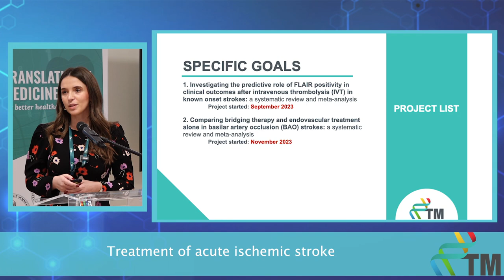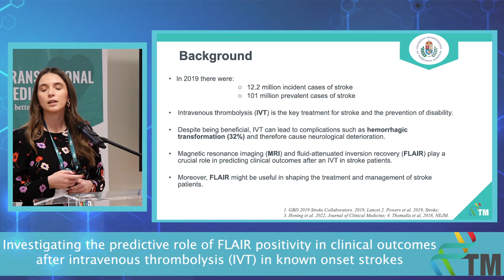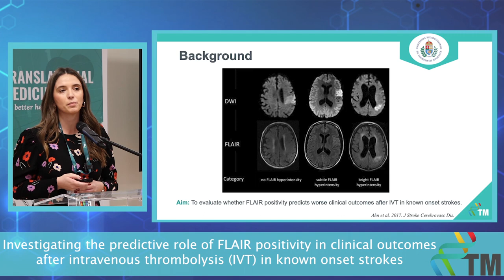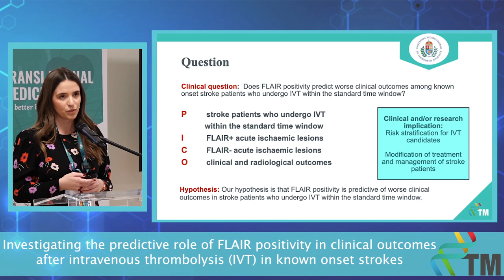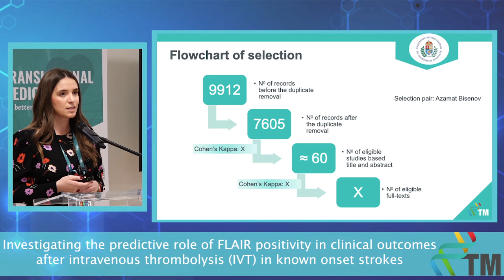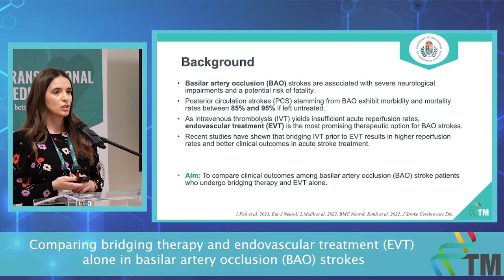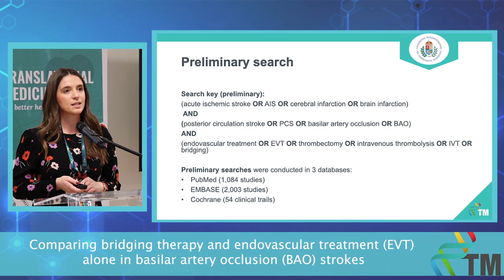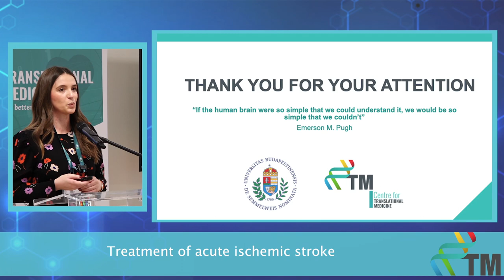Progress Report I - Esra Zhubi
Treatment of ischemic stroke
3-month Progress Report of the PhD students of the Centre for Translational Medicine, Semmelweis University.

VISION
Early treatment of stroke and disability-free patients.

MISSION
Make a meaningful impact on stroke prevention and treatment through extensive research.

SPECIFIC GOALS

PROJECT 1: Investigating the predictive accuracy of magnetic resonance imaging (MRI) for worse outcomes in stroke patients who underwent intravenous thrombolysis (IVT): a systematic review and meta-analysis.

PROJECT 2: Comparing Tenecteplase and Alteplase in intravenous thrombolysis (IVT) bridging therapy for large vessel occlusion (LVO) strokes: a systematic review and meta-analysis.